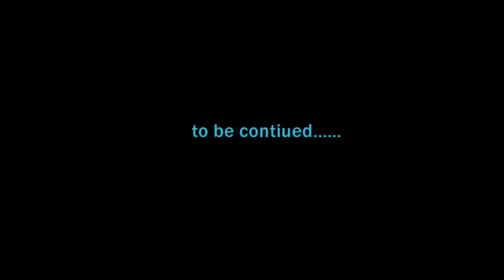Vietnam / monkey island / part one / adventure / riding in nam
hope you guys liked the video, this ride was about 50 miles, but in Vietnam that could take for ever because of the road conditions.

I set off by myself but by luck ran into some awesome people along the way, made the adventure less boring.